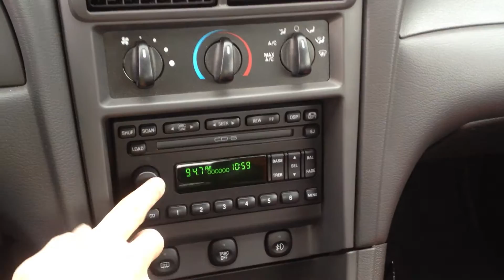PO#12 3179 ARP 9 21 2012